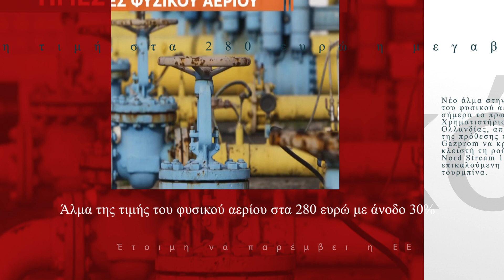Οι ειδήσεις σε ένα λεπτό στο International Info inin.gr | 5/9/2022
✒️Διεθνής ενημέρωση τώρα